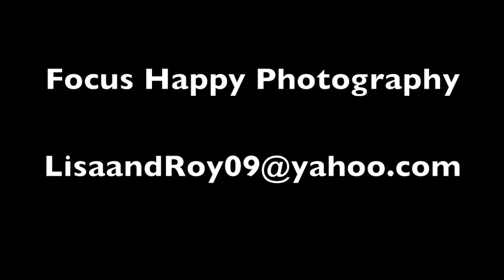Focus Happy Photography "Tubes and Turns" surfing slide show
Fisher Heverly, Brett Barley and locals trading off tubes and carving turns.